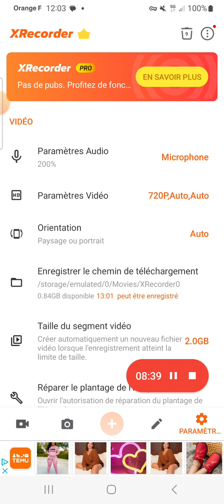CHAPITRE 23 LA POLICE DES ARBRE EPISODE 81 AUTEUR LUCIE HOVA